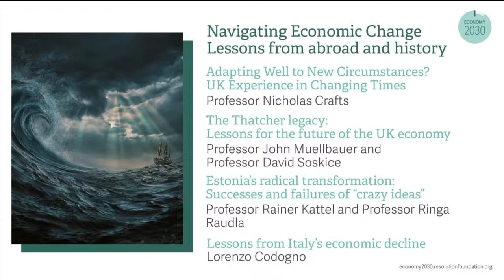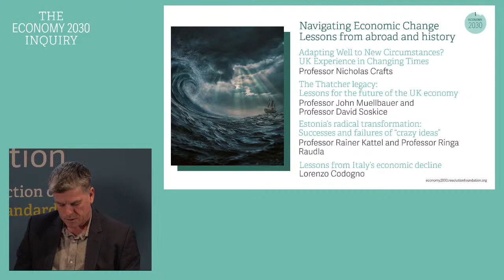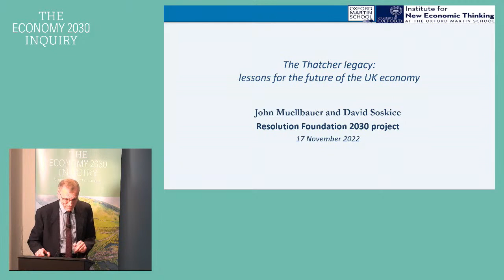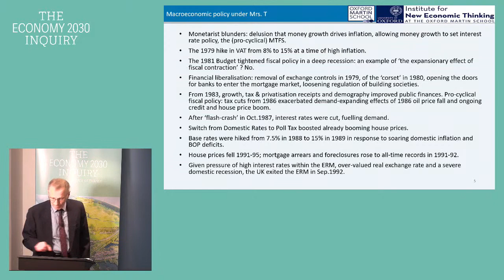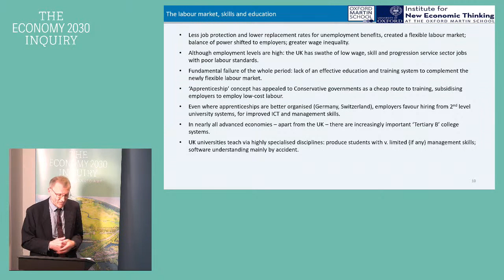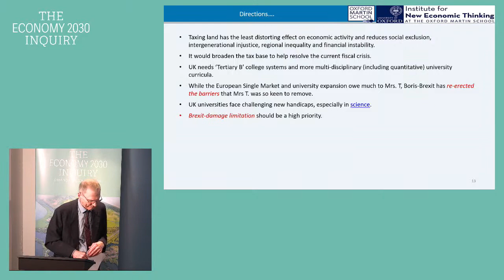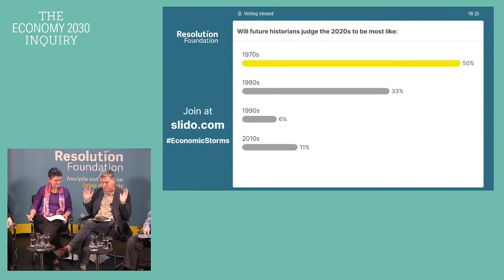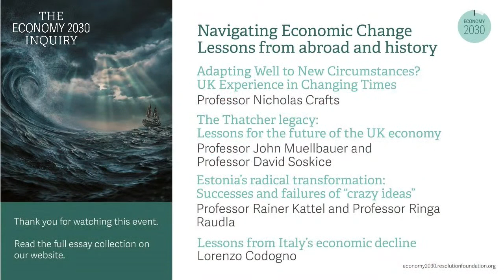How to navigate economic storms: Lessons from Britain’s past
Britain is one of many countries today in the midst of an economic storm – battered by high inflation, rising interest rates and falling GDP, and set against a wider backdrop of low growth and high inequality. But this is merely the latest of many economic storms the country has to weather in recent decades, and Britain is hardly alone in having to confront major economic challenges. From the break-up of economic trading blocs, to eras of profound political instability and disruptive price shocks, many other nations have had to adjust to profound economic change, for better and for worse.

As Britain navigates the economic challenges of the decade – from changing macroeconomics norms, to our post-Brexit place in the world and the net zero transition – it’s important to learn from the successes and mistakes of previous periods of economic change, both at home and abroad.

To do this, The Economy 2030 Inquiry – a collaboration between the Resolution Foundation and the Centre for Economic Performance at the LSE, funded by the Nuffield Foundation – is publishing a series of essays by renowned economists from around the world.

The first four essays – an assessment of how the UK economy has adjusted to other periods of disruptive change over the last century, the lessons and legacies of the 1980s, warnings from Italy’s economic stagnation, and the successes and failures of ‘crazy ideas’ in Estonia’s radical transformation – will be published on Thursday 17th November, with more to come in the months ahead.

The Resolution Foundation is hosting an in-person and interactive webinar to launch the two essays focussed on lessons from recent UK economic history. Speakers include three of Britain’s leading economists: Nick Crafts and John Muellbauer (who have authored two of the essays) and Diane Coyle. The essays on Italy and Estonia are being launched at a separate event at the Bristol Festival of Economics.

The Resolution Foundation event will be open for people to physically attend, as well as being broadcast via YouTube and the Resolution Foundation website. Viewers will be able to submit questions to the panel before and during the event via Slido.

Speakers
Nicholas Crafts, Professor of Economic History at University of Sussex Business School
John Muellbauer, Professor of Economics at Nuffield College, Oxford
Diane Coyle, Bennett Professor of Public Policy at the University of Cambridge
Gavin Kelly, Chair of the Resolution Foundation (Chair)